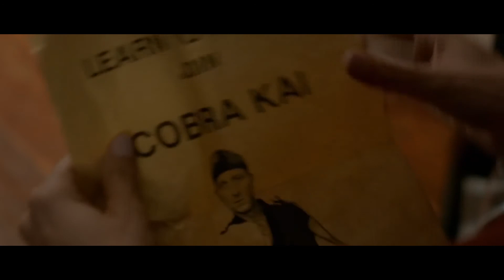"Cobra Kai Temporada 1" crítica sin spoilers (por O´Trevor)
Bienvenidos al canal con más vídeos que suscriptowers (QUE YA NO): hoy hablo de la mejor secuela de "Karate Kid", y no es otra que "Cobra Kai".

Las imágenes de películas incluidas en este vídeo se han utilizado exclusivamente para hacer una crítica y parodia, lo cual está protegido por la Ley de Uso Justo de EE.UU. de 1976 (Fair Use Laws of United States Copyright Act of 1976).